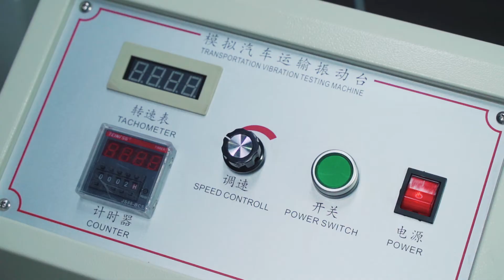Joyroom mechanical car phone holder for air vent ZS258